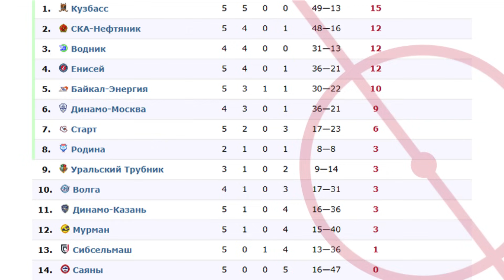Super League 19.11.2023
Super League 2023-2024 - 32nd season of the Russian Bandy Super League